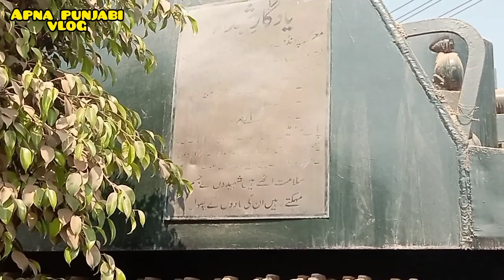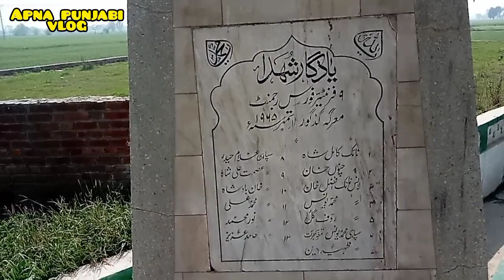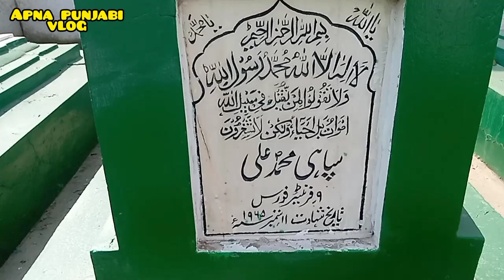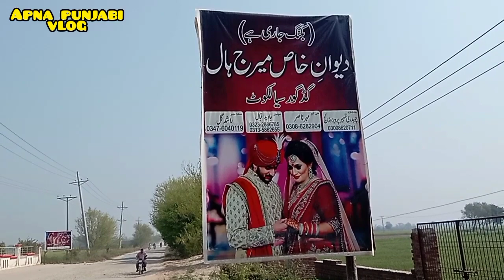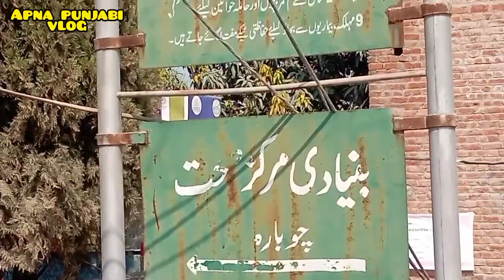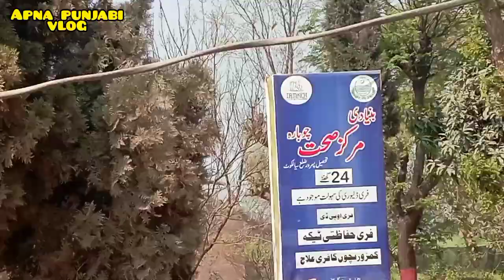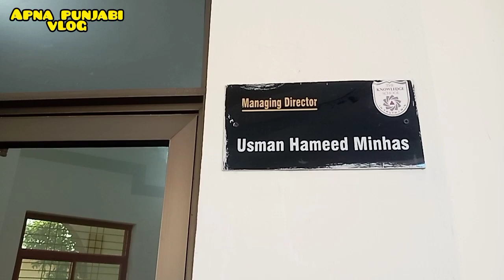yadgar suhadaگڈگور || visit toچوبارہ||apna punjabi vlog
welcome to apna Punjabi vlog channel. Assalamu Alaikum Pyare doston. Mein aapka dost Sultan sheikh aap ki khidmat mein Har dusre Din bad video pesh karta hun.
Meri video mein Dehation Ki aKashi Pesh ki Jaati Hai aur DeHathon Ki sakafat nazar ati hai .dehathon k loog kasi zandagi basar krte hein